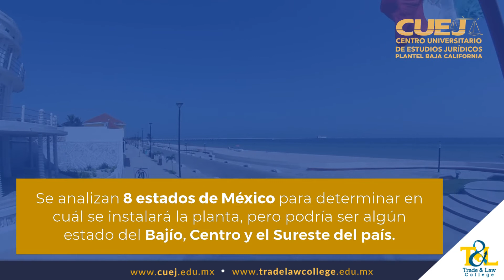Noticias positivas para México: Se abrirá una nueva planta automotriz.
Somos tu escuela jurídica.

Licenciatura | Maestrías | Doctorados.

Av. Municipio Libre #103, Col. Portales, Del. Benito Juárez. C.P. 03300, México, CDMX

CUEJ BAJA CALIFONIA:
Luis Cabrera 2089, Planta baja, Zona Urbana Río Tijuana, C.P. 22010